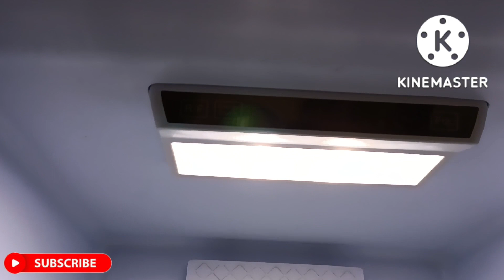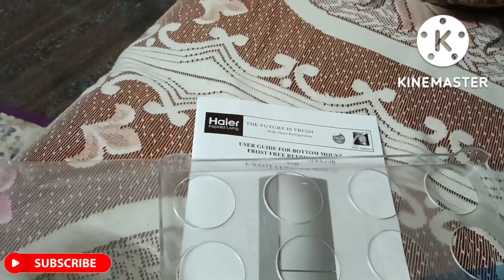finally ಮನೆಗೆ ಹೊಸ ಫ್ರಿಡ್ಜ್!! ಹೇಗಿದೆ ನೋಡೋಣ ಬನ್ನಿ🥰newfridge vlog